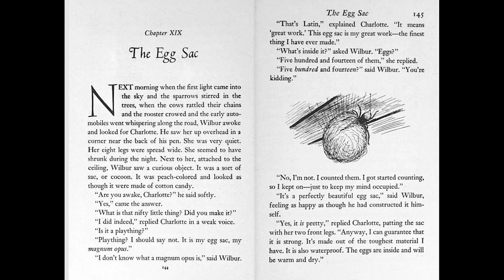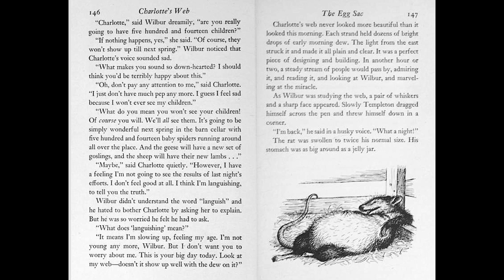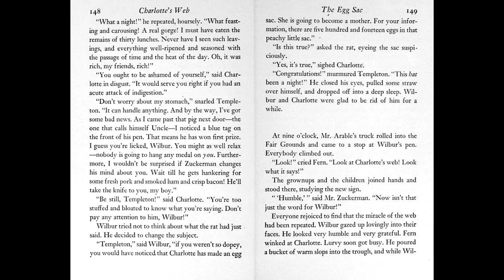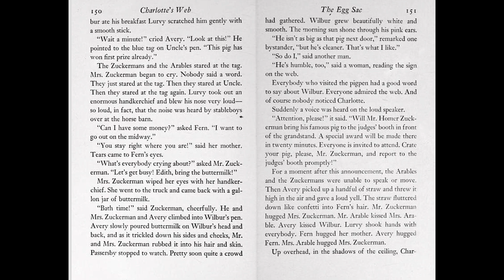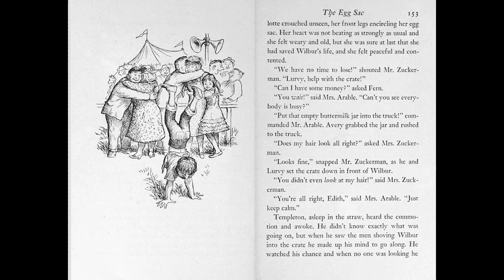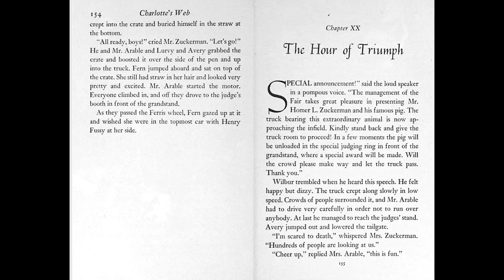Charlotte's Web - Chapter 19 The Egg Sac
Grandpa reading the E.B. White classic children's story "Charlotte's Web" Chapter Nineteen -- The Egg Sac. The Zuckermans and Arables marvel at Charlotte's latest miracle web but heartbroken to learn the blue ribbon went to the big pig next door. Unnoticed is Charlotte's egg sac she built overnight.

Next Chapter - The Hour of Triumph